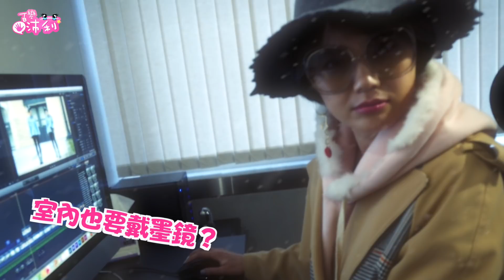５分鐘搞定！４招學會懶人穿搭（最後一招我常用哈哈哈）Taobao Winter Try On Haul | 沛莉 Peri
最後一招我常用😂 你身邊一定也有這種朋友❤️ 適合 愛賴床 常遲到 或是...懶惰蟲 學會短時間變美超重要！把時間留下做更多有意義的事

🎀 沛莉第二個頻道開播了！我跟小陶德&狗狗的 全新Vlog頻道

🎀  更多沛莉彩妝、保養、穿搭、生活分享...

🔍 第一套：街頭個性穿搭
上衣：MingMing明明魔豆
潮味個性~露單肩條紋拼接假兩件襯衫女中長款水洗牛仔藍長袖上衣

鞋：安小柒女鞋专柜
歐美2017秋冬季新款真皮方頭短靴裸靴側拉鍊金屬跟高跟女靴馬丁靴

褲： AVIVA 地球店
【地球店】AVIVA拒絕平庸雙排扣裝飾毛邊裝飾條紋修身高腰牛仔褲

帽子：H&M
包：Yves Saint Laurent

🔍 第二套：文青氣質針織衫穿搭
假兩件針織背心拼接中長款襯衫裙女2017新款韓風chic百搭長袖上衣

鞋：FAIR LADY

🔍 第三套：灰色帽T休閒服穿搭
灰色連身：可可里小姐
韓版時尚休閒套裝秋冬字母連帽衛衣外套+吊帶連衣裙兩件套學生女

背心：99twins定制
2017新款春秋港風收腰顯瘦雙排扣卡其色過膝中長款馬甲風衣外套女

眼鏡：GU
包：PRADA

🔍  第四套：潮流黑色運動服
套裝：maxmartin玛玛绨旗舰店
瑪瑪綈2017冬裝韓版個性金絲絨運動服套裝女時尚休閒衛衣兩件套潮撞色字母刺繡絲絨兩件套

帽：ＺＡＲＡ
眼鏡：Evanlee
歐美潮大牌偏光蛤蟆鏡男女大框復古明星駕駛漸變色太陽鏡墨鏡

鞋：STAYREAL

🔍  第五套：睡衣
鞋：外贸出口原单家居鞋
2017新款冬季棉拖鞋兔子毛毛拖鞋防水月子鞋室內外家居全包跟棉鞋

粉色睡衣：可可里小姐
韓版時尚休閒套裝秋冬寬鬆加絨加厚衛衣連帽外套+九分褲兩件套女

外套： 店主很红 原创设计师
卡其色港風條紋風衣女歐美2017春秋中長款過膝韓版chic外套休閒

墨鏡：Chloe
鞋子：Palladium

🔍   第六套：講話的我～～～
耳環：zengliu旗舰店
【雙11狂歡價】ZENGLIU個性不規則耳墜長款吊墜氣質韓國不對稱紅色桃心耳環耳圈

上衣、褲子：maxmartin玛玛绨旗舰店
【2件6折】秋冬新款絲絨拼接鏤空白色氣質針織衫女修身套頭毛衣潮  彩虹拼接個性鏤空

瑪瑪綈2017秋裝新款街頭個性牛仔褲歐美破洞褲乞丐褲顯瘦直筒褲女

還有什麼想知道的？再留言問我喲～

🎀  大家好！我是沛莉
台灣的作家/部落客/博主/造型師/YouTuber/廣告名模
這裡會有美妝、明星仿妝、保養、穿搭、親子、寵物、旅遊的影片內容

彩妝教學、保養教程、愛用品分享 Advanced Makeup Skincare and Favorites Haul playlist

Fav. YouTuber 愛看的頻道：
GINA HELLO!  Mii 黃小米  夢露 Monroe  Hello Catie  Selina Beauty
I'm Charlie  Tati  Zoella  KathleenLights  Jaclyn Hill  Laura Lee
Splus Sabrina  sichenmakeupholic